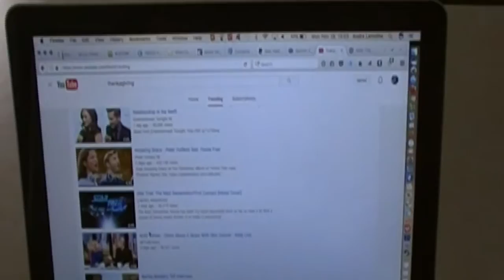Wait, what?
Just an idea I had, thought I would take a couple hours and make a movie.